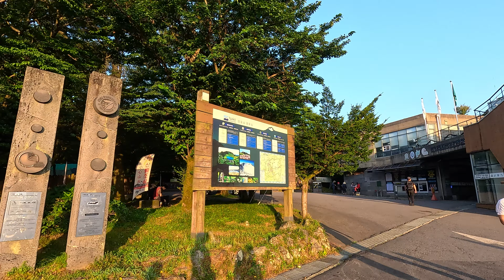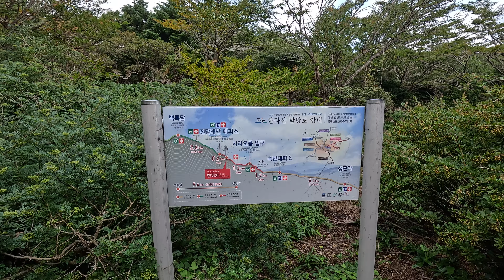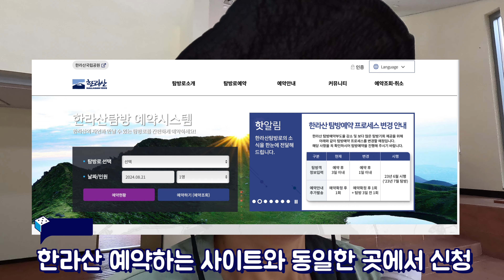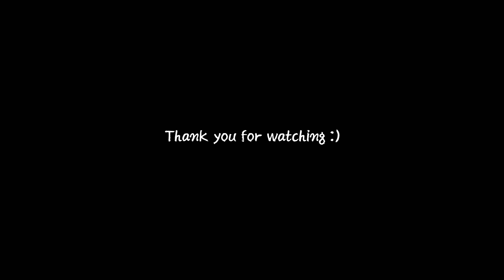평소 운동 안 하는 40대 부부의 한라산 백록담 브이로그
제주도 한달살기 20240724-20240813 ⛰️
이번 한달살기를 제주도로 정하면서 이것만큼은 꼬옥 하자 했었던 한라산 등반!
백록담을 꼬옥 보자! 그리곤 제주에 당분간 오지말자 했어요.
4년전 꼬꼬마 6살 지오와 한라산 정상에 올랐지만 우박과 비바람에 휩싸여 백록담을 못 봤거든요. 그 때의 아쉬움을 이번에 확실하게 날려버리고 싶어 다시 오른 한라산!
우리가 이번엔 깨끗한 백록담을 봤을까요?